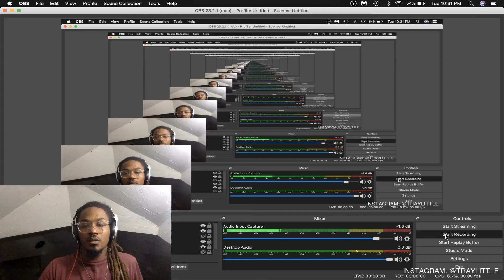Cardi B & Offset's Announces Divorce